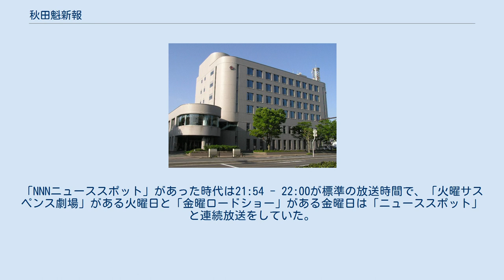秋田魁新報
秋田魁新報（あきたさきがけしんぽう）は、秋田魁新報社の発行する秋田県の日刊新聞である。
中央、地方を通じても全国で四番目、地方新聞としては二番目に古い歴史をもつ新聞である。
 東北地方で最も長い歴史を持つ新聞のひとつ。
後に首相となる犬養毅が主筆を務めていた。
一部ひらがな表記の「秋田さきがけ」としても知られている。
発行部数（日本ABC協会調査）は20万9366部（2019年1月 - 6月平均）。
秋田県を代表する報道・言論機関として地元の民間放送局である秋田放送・秋田テレビ・エフエム秋田に出資しているほか、県内における文化・スポーツ等の大規模イベントに開催者として名を連ねるケースも多い。
 ほかの新聞社同様に、Webで秋田県の最新ニュースを配信している。
 イメージキャラクターの「ヨムトン」「ミール」「シルル」がおり、これらの名前は一般公募によって決定した。
 秋田県内で競合するほかの地方紙は、大館・北秋田地域（大館市、北秋田市、北秋田郡上小阿仁村）と鹿角地域（鹿角市、鹿角郡小坂町）で「北鹿新聞」が、能代・山本地域（能代市、山本郡藤里町・三種町・八峰町）では「北羽新報」、北秋田地域では「秋北新聞」が発行されている。
 秋田市山王臨海町1-1　 東京都・大阪市・仙台市・大館市・横手市 大館・横手の各支社はかつて周辺の各支局を統括する「総局」であった。
その後、大規模な市町村合併により自治体数が急減したことに伴い、いったんほかの支局と同格となったが、2011年10月から支社に格上げされた。
 鹿角市・北秋田市・能代市・男鹿市・由利本荘市・大仙市・仙北市・湯沢市 当新聞のテレビ欄には、NHK・秋田民放3局・青森放送・青森テレビ・IBC岩手放送・山形民放4局・BSデジタル・スターチャンネル1がある。
 現在は解説欄は無いが、1980年代までは「今夜の見もの聞きもの」と題した番組の解説欄が存在した。
なお、日曜日には当該週の「連続テレビ小説」（NHK総合 月?土 8:15 - 8:30 12:45 - 13:00、BSプレミアム 月?土 7:30 - 7:45 23:00 - 23:15 土 9:30 - 11:00）のあらすじを掲載している。
 山形県の民放テレビ4局すべての番組表が掲載されているが、青森県の民放テレビ局のうち青森朝日放送の番組表は掲載されていない（ただし、いずれも主に時間、番組タイトルを中心に掲載）。
 『さきがけABSニュース』（さきがけエイビーエスニュース）は、秋田魁新報が協力する秋田放送テレビ（秋田県・NNN・日本テレビ系）のミニ県内ニュース番組。
 主にゴールデンタイムのミニ番組枠で放送されるが、週末は『ズームイン!!サタデー』や『news every.サタデー』『NNNニュースサンデー』の県内ニュースが本番組の扱い（内包別番組）で放送される。
1992年春頃まで（遅くとも秋田朝日放送の開局直前まで）は「さきがけニュース（制作ABS）」というタイトルだった。
なお、秋田放送ラジオのニュースは現在も『さきがけニュース』として放送している。
改題の頃から、旧来のテロップ式ニュースからキャスターの顔出し付きになった。
 夜版については一時期『きょうの出来事』内でも放送された時期がある。
 朝 夕方 かつては『真相報道 バンキシャ!』内で県内ニュースを伝えていたが、後に独立。
現在『バンキシャ!』の最後のローカル枠では県内の天気を伝えている（読み上げは通常この枠を担当したアナウンサーがそのまま担当する）。
また、同枠を全編差し替えできるようになるまでは、本番組が県内ニュース+天気という構成になっていた。
 2018年7月からは2019年まで川口愛（フリーアナウンサー）が担当していた。
 夜（ゴールデンタイム） 一部曜日はABSお天気情報（あすの秋田の天気）もセットで放送。
2018年春の時点で、「ニュース+天気」編成の曜日は、天気には必ずスポンサーが付いている。
9時にまたぎ特番編成時は番宣枠「ABSヨンチャンなび」を優先し休止することが多い。
ただし、通常「ニュース+天気」編成の曜日でニュースのみ休止の場合、天気は通常通り放送することが多い。
「NNNニューススポット」があった時代は21:54 - 22:00が標準の放送時間で、「火曜サスペンス劇場」がある火曜日と「金曜ロードショー」がある...